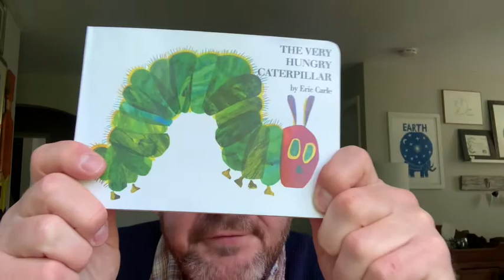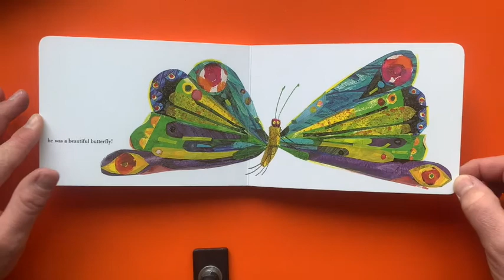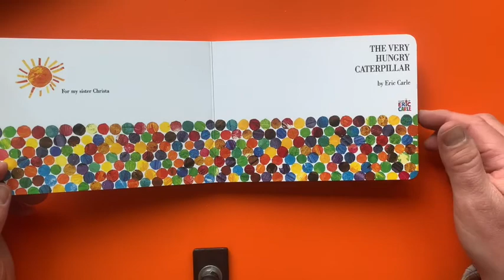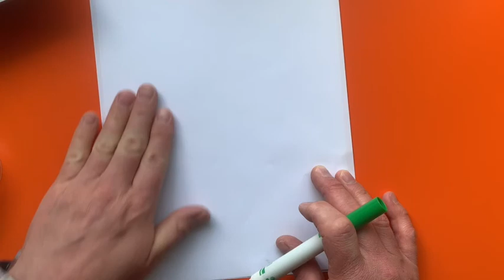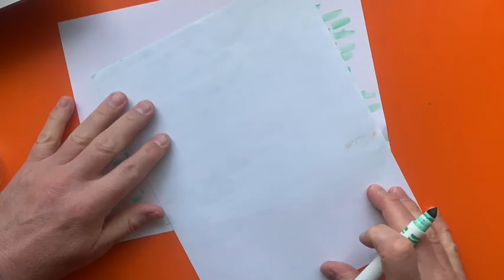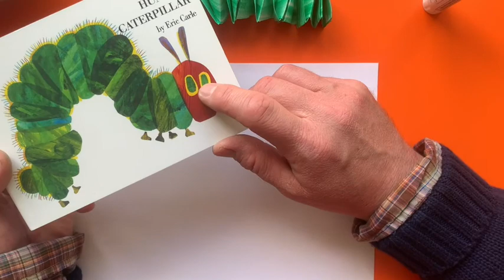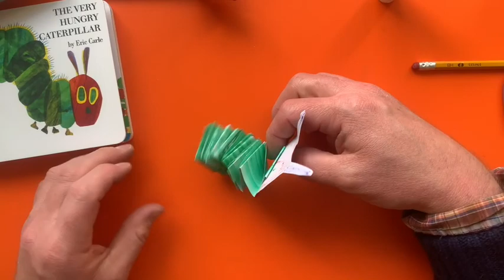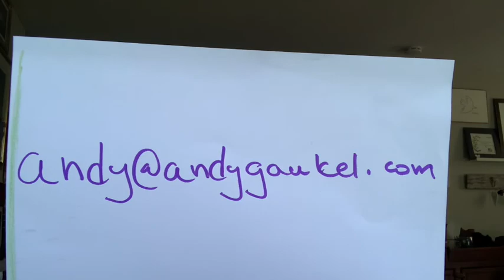Puppet Time With Mr. Andy - Episode 8 - The Very Hungry Caterpillar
Mr. Andy reads “The Very Hungry Caterpillar” by Eric Carle and shows us how to make an accordion caterpillar puppet. Mr. Andy loves seeing your pictures and videos of your amazing puppets! Please keep sending pictures and videos of your child making the puppets or holding their creations to Mr. Andy’s email at
Remember to stay safe, happy, and healthy!